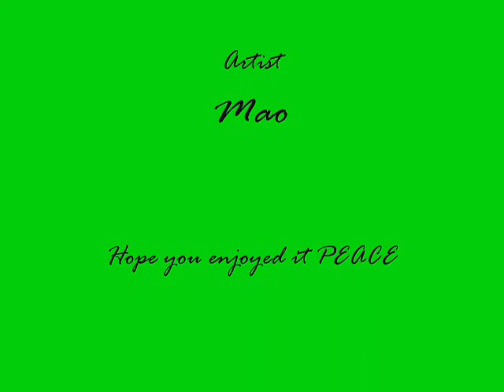The Great Gatsby Claymation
Well we had a book project on The Great Gatsby and i decided to make a film, so this is the scene where myrtle gets slapped by tom, i was sort of rushing so i didn't put other background people, etc. THE EYES OF DR. TJ EKLEBERG ARE ALWAYS WATCHING YOUR EVERY MOVE LMAO!